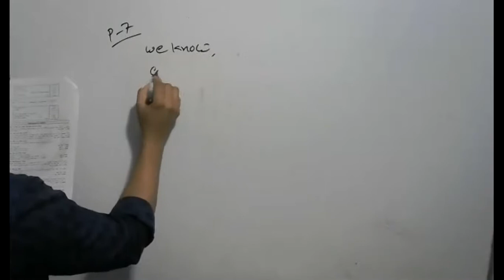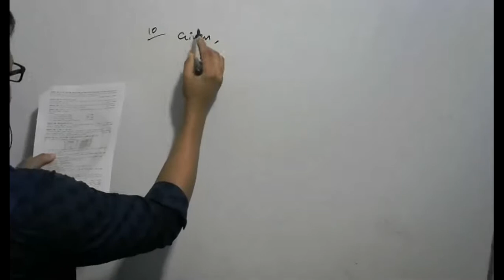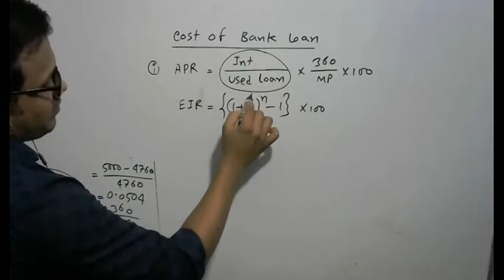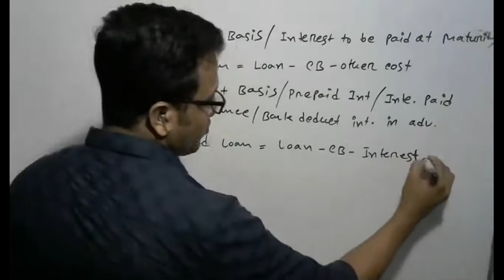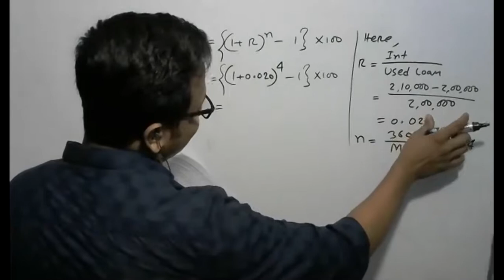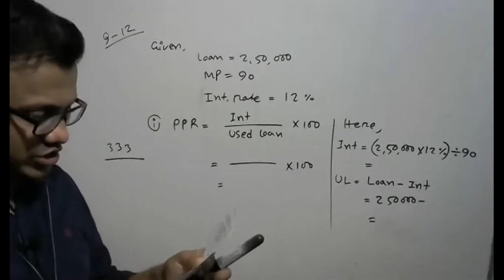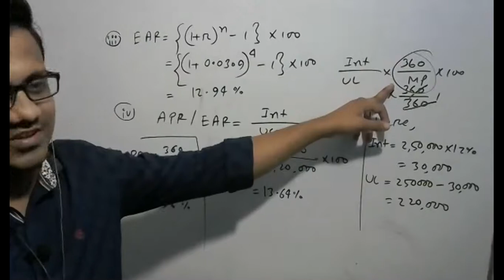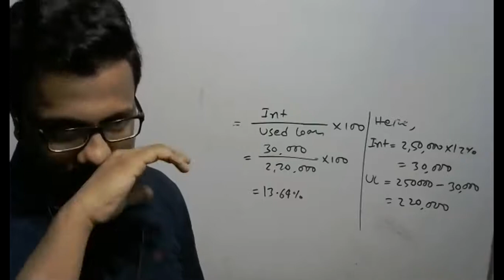Short Term Financing | Lecture-2